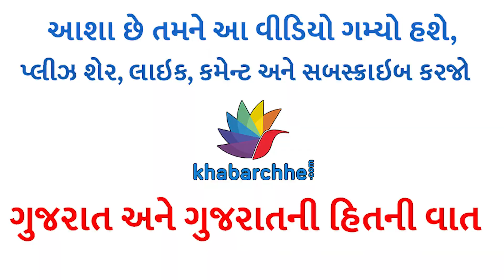દિવસમાં કેટલા ગ્લાસ પાણી પીવું જોઇએ? | water | health | fitness